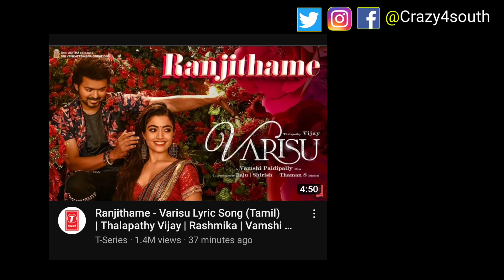4 New Released South Hindi Dubbed Movies | 5th November 2022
4 New Released South Hindi Dubbed Movies | 5th November 2022